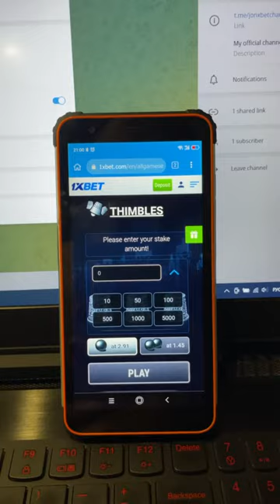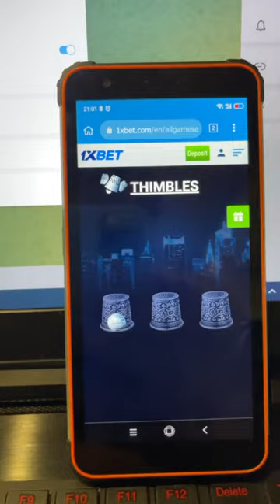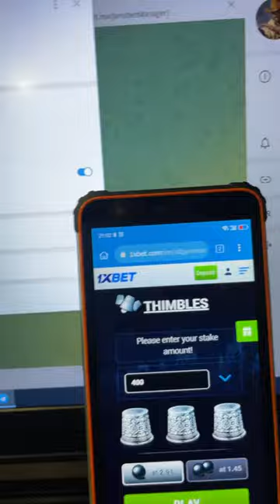Software thimbles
Now I'm going to show in what manner I'm winning at 1xbet games.Today I'm gonna use a script bot which allows me to take gambling money every step further. By using haka thimbles you have the opportunity exactly like. Has been released new release haka thimbles. I'm gonna to keep playing 1xbet. Haka thimbles gives dividends in 10 out of 10 cases. The script offers the opportunity to me to correctly play with ease and I can not worry that I'll lose the bet. All the best buddies let's meet in bet winner.

url for our telegram